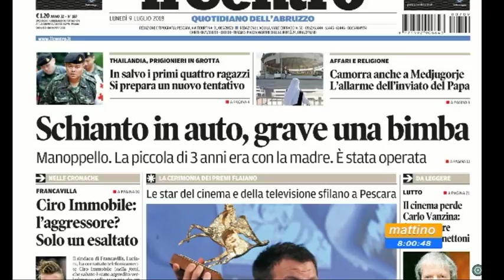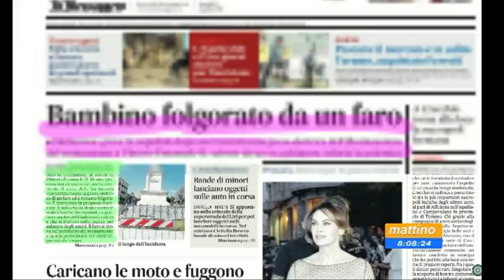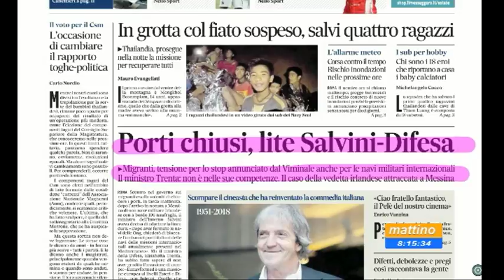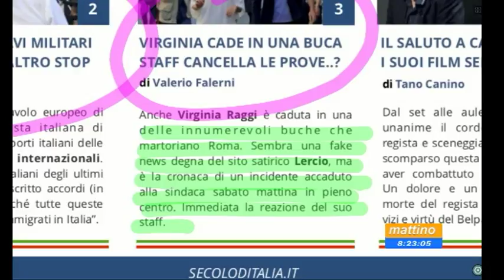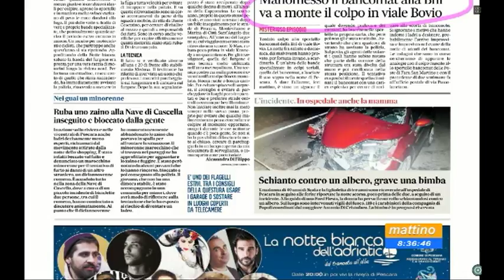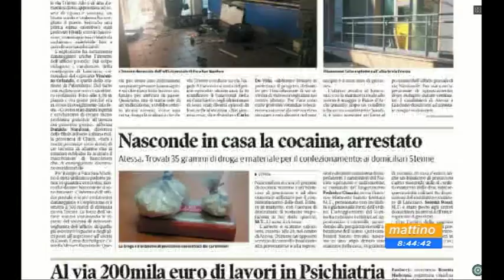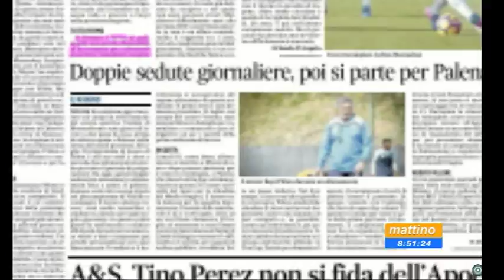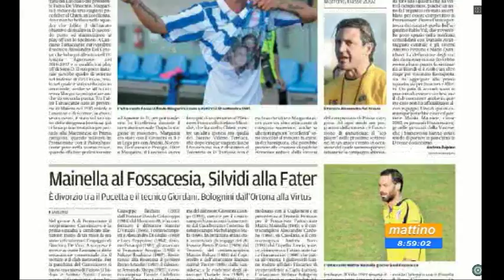Mattino 6 rassegna stampa di lunedì 9 luglio 2018